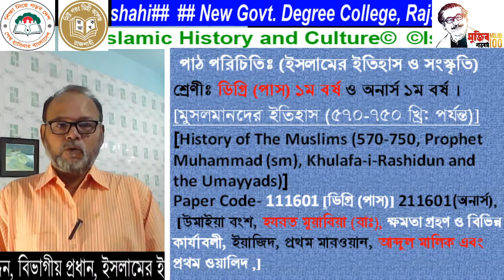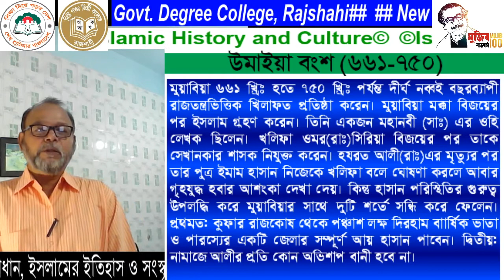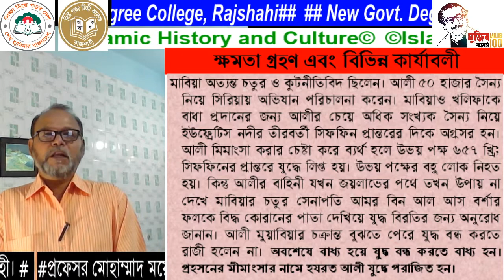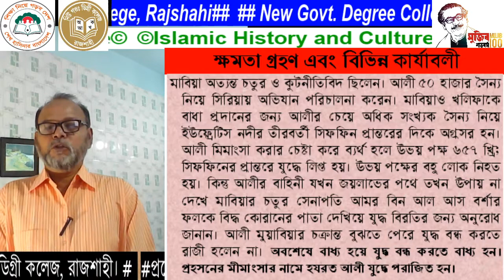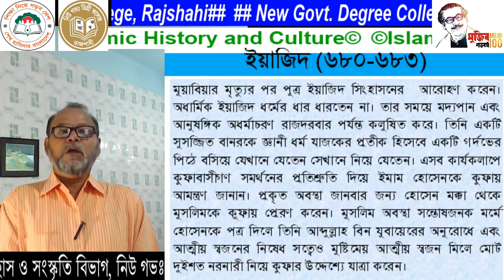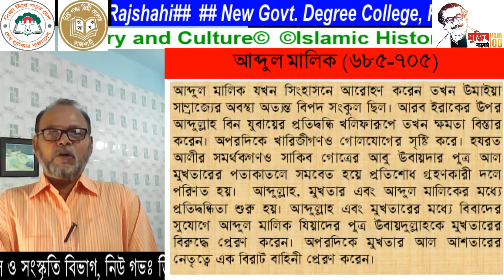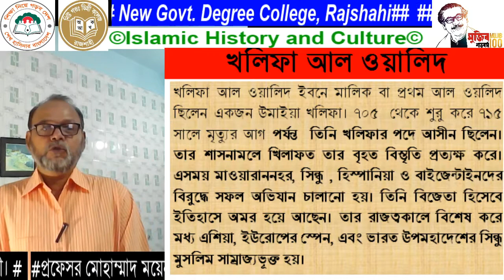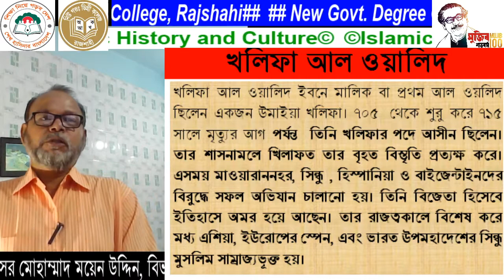উমাইয়া বংশ প্রতিষ্ঠা-১মবর্ষ (১)